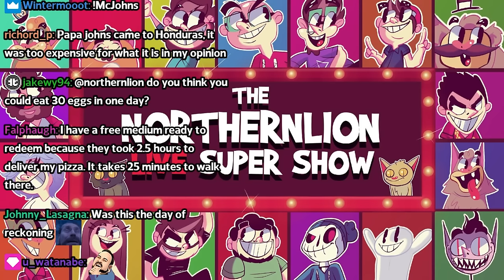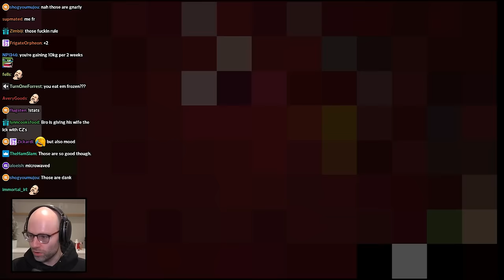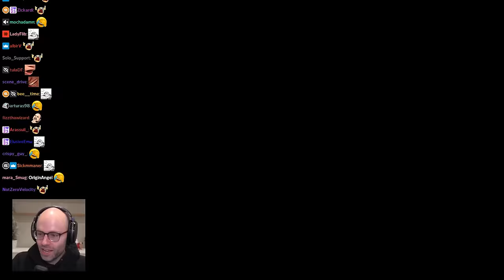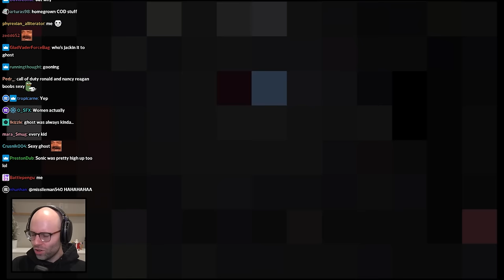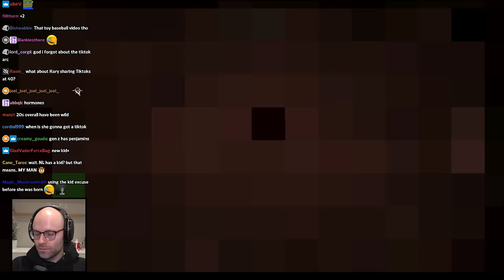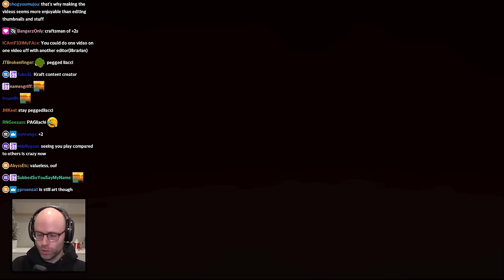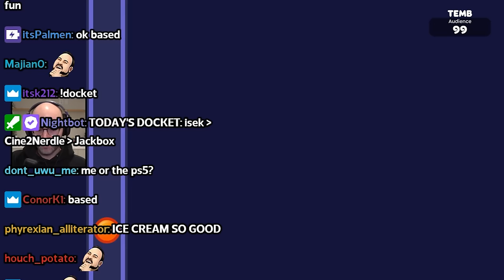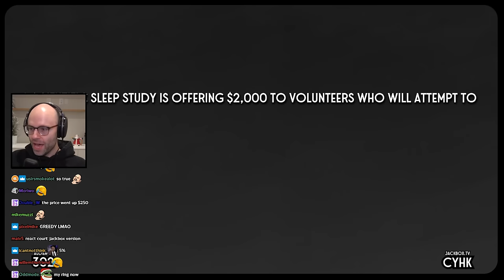the day of reckoning - Bits and Banter [12/21/2023]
papa just hit the jakeS irl

00:00:00 NL defends Papa John's
00:03:36 were cigarettes healthier than breathing back in the day?
00:05:03 Bandle
00:08:43 Jack Black is a pillar of the dream blunt rotation
00:10:38 the youngest TBOI fan
00:13:37 the most active Peloton community in the world
00:16:12 k8's solo Costco excursion
00:18:35 do not eat one Costco hotdog a day
00:20:38 The OriginAngel ban
00:24:18 sweat smile is the most OP emoji
00:29:36 the birth of a Type A chatter
00:32:01 who's whacking it to CoD?
00:38:12 NL's Awkwafina phrase
00:39:23 are cigarettes cool?
00:46:38 NL takes pride in his job
00:54:43 dlguiga was formerly in engineering
00:58:04 Kory gave up on Costcodle
01:02:45 Luna is a liar
01:04:31 NL takes a dementia test
01:11:01 AI generated sports podcast
01:12:59 Split the Room
01:14:14 NL isn't a clout chaser
01:15:35 the crew is heartless
01:17:56 kory is not beating the horny allegations
01:27:17 we love an underdog story
01:35:31 the wheel does not respect a tyrant
01:50:47 k8 isn't back from the Costco trip